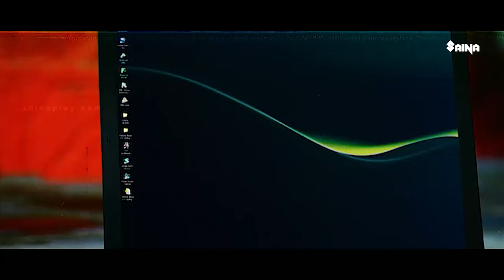സ്റ്റേഷനിൽ വച്ച് കൊന്നില്ലെങ്കില്, എനിക്ക് ചെയ്യേണ്ടി വരും Game Movie | Prabhas | Kangana | Dubbed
Game Movie Scene